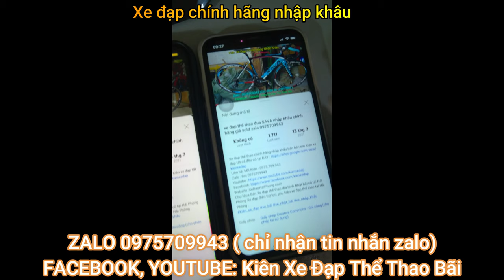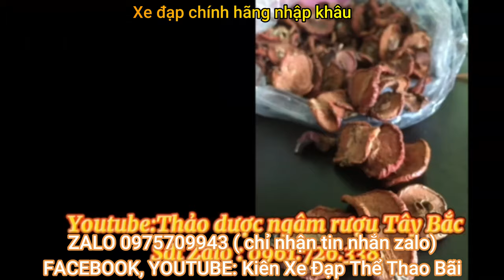xe đua thể thao AIIEZ nhập khẩu chính hãng giá sold zalo 0975.709.943